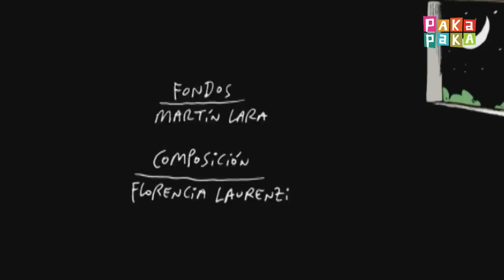Batu: Todos a bordo - Canal Pakapaka